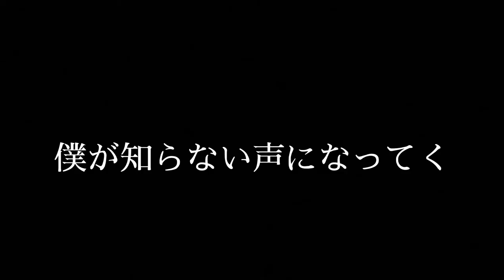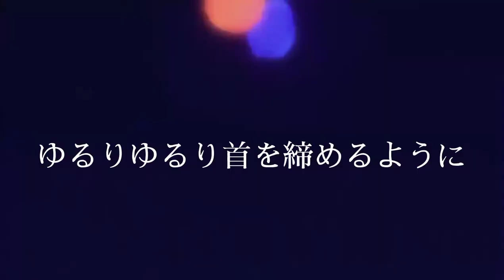【MAD】戦国BASARA - No title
•Movie:戦国BASARA

•Song:【LowFat×おん湯♨︎】No title【FantasticYouth】